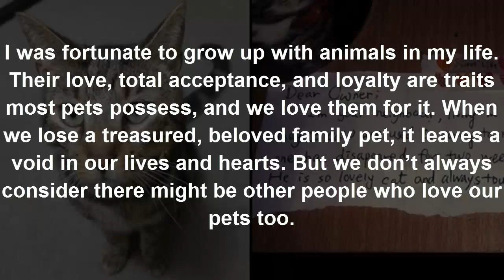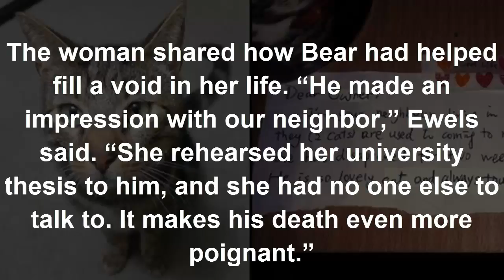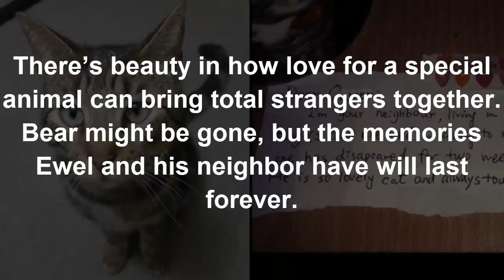Man Mourns Loss Of Beloved Cat, Then Finds Mystery Note That Leaves Him In Tears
Today in this video the topic you watch ,Man Mourns Loss Of Beloved Cat, Then Finds Mystery Note That Leaves Him In Tears